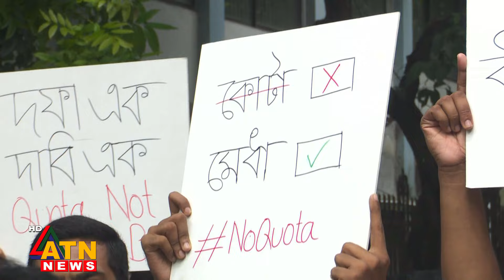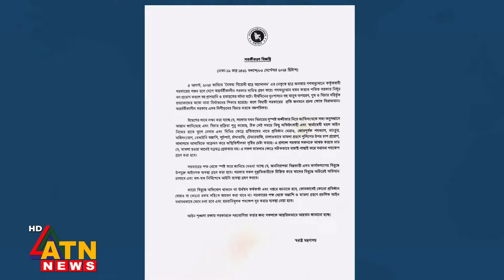Khaleda Zia Acquitted In Five Cases | English Buletin | September 03, 2024 | ATN News